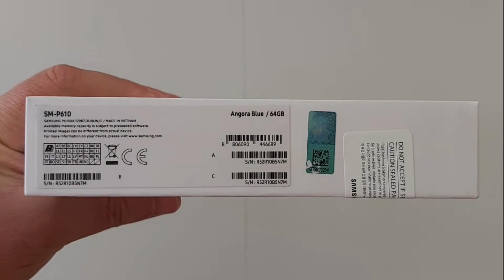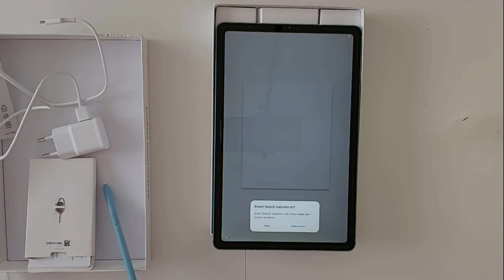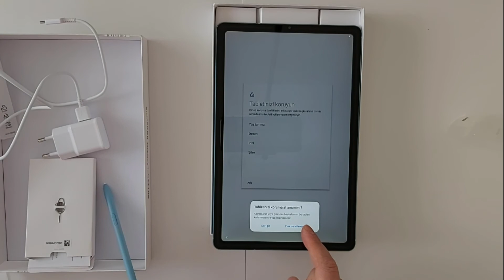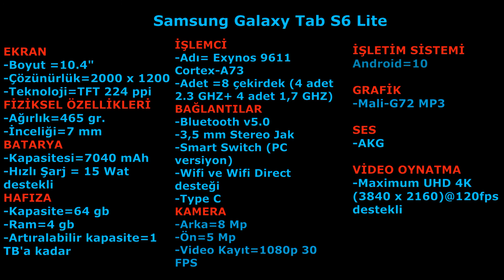Samsung Galaxy Tab S6 Lite SM-P610 64GB 10.4" Tablet Kutu Açılımı ve İnceleme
reklam, videoda görülen yada bahsedilen markalar örtülü reklam amacı taşıdığı için reklam yazılmıştır.
Tanıttığım bu aletleri tamamen kendi ihtiyaçlarım doğrultusunda alıp sizlerle paylaşmış bulunuyorum !

EKRAN
-Boyut =10.4"
-Çözünürlük=2000 x 1200
-Teknoloji=TFT 224 ppi
FİZİKSEL ÖZELLİKLERİ
-Ağırlık=465 gr.
-İnceliği=7 mm
BATARYA
-Kapasitesi=7040 mAh
-Hızlı Şarj = 15 Wat destekli
HAFIZA
-Kapasite=64 gb
-Ram=4 gb
-Artıralabilir kapasite=1 TB'a kadar

İŞLEMCİ
-Adı= Exynos 9611 Cortex-A73
-Adet =8 çekirdek (4 adet 2.3 GHZ+ 4 adet 1,7 GHZ)
BAĞLANTILAR
-Bluetooth v5.0
-3,5 mm Stereo Jak
-Smart Switch (PC versiyon)
-Wifi ve Wifi Direct desteği
-Type C
KAMERA
-Arka=8 Mp
-Ön=5 Mp
-Video Kayıt=1080p 30 FPS

İŞLETİM SİSTEMİ
Android=10

GRAFİK
-Mali-G72 MP3

SES
-AKG

VİDEO OYNATMA
-Maximum UHD 4K (3840 x 2160)@120fps
destekli